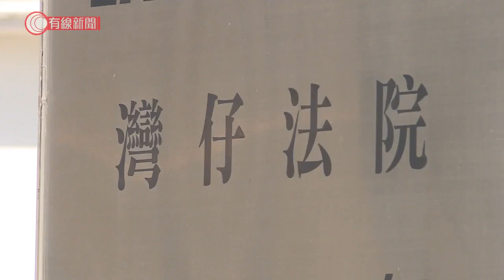721元朗暴動案開審 八白衣人其中兩人認罪 官斥控方遲交文件且錯漏百出 - 20210222 - 港聞 - 有線新聞 CABLE News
【有線新聞】前年721元朗站事件，八名「白衣人」被控的暴動案件開審，其中兩人承認暴動，其餘被告則不認罪。首被告王志榮、黃英傑、鄧懷琛、吳偉南獲准繼續保釋離開區域法院，他們與鄧英斌、蔡立基否認暴動及傷人罪，其餘兩名被告林觀良和林啟明承認暴動罪。前年721當晚先有十名白衫人在元朗西鐵站襲擊黑衫人，他們之後召來更多白衫人，在站內與黑衫人互相指罵，揮動木棍和藤條施襲，包括一名記者，黑衫人就用消防喉射水並噴滅火噴霧。不少過50名白衫人上到月台及車廂襲擊乘客，包括林觀良和林啟明，11名證人受到不同程度的創傷，兩名被告繼續還柙，待審訊完結後處理求情和判刑。控方提交的文件至今仍未取得其中一名傷者醫療報告，法官質疑在這一年多時間，警方仍未取得報告，是否將事件「放了入雪櫃」，全日的審訊亦揭露控方多番遲交文件且錯漏百出。至於不認罪的被告，案件星期二繼續，預計會傳召24名證人，主要是傷者和警員。

相關影片:
1. 中印邊境衝突後 據報中方周四釋放10個印度軍人 - 20200619 - 國際新聞 - 有線新聞 CABLE News
3. 11.10九龍塘(更新版) - 便衣警又一城拉人起衝突 救護員晚上接報到又一城搜查 - 20191110 - 香港新聞 - 有線新聞 CABLE News